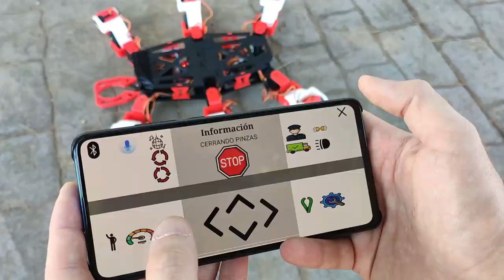Hexapod Robot (by Álvaro Alberto Giner)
Este vídeo ha sido creado por el alumno Álvaro Alberto Giner, como consecuencia de su trabajo fin de grado (TFG) en la Escuela de Ingeniería del Diseño de la Universitat Politècnica de València.

This video has been created by the student Álvaro Alberto Giner, as a consequence of his final degree project (TFG) at the School of Engineering Design at the Universitat Politècnica de València.